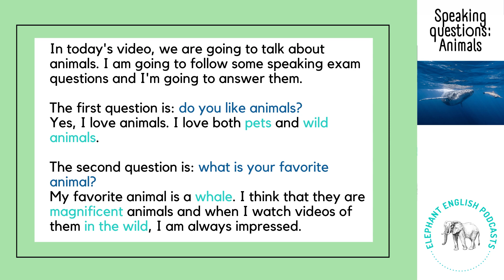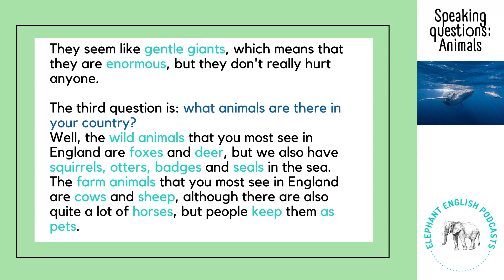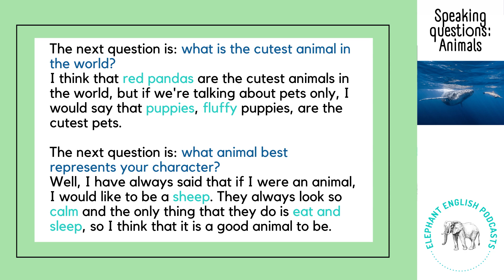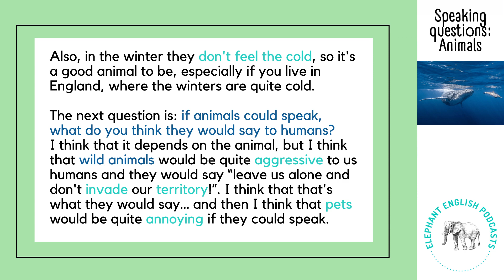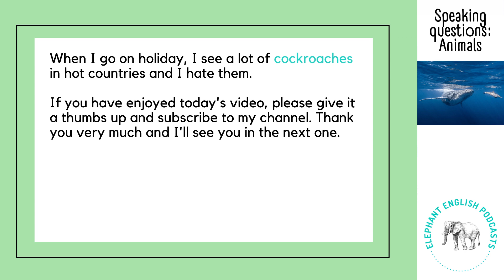🐕Talking about Animals in English🐈English speaking exam questions/ listening practice Level A2/B1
🐕Talking about Animals in English🐈English speaking exam questions/ listening practice Level A2/B1 - Level 2 and level 3

This is an A2/B1 English listening practice for intermediate learners to learn English (Level 2/3). It is a beginner / intermediate listening practice in English to practice your listening skills. If you want to learn English, this English conversation with native speakers will help you to learn English vocabulary and practice your English listening comprehension.

This English listening practice for beginners can also help you with your English speaking practice. On the Elephant English Podcasts channel, you can find A2 speaking exam practices / B1 speaking exam practices with A2 speaking exam questions /B1 speaking exam questions  answered, which you can watch to practice for your English speaking exams.

On the channel, there are also English lessons for beginners at an easy level. This level of English corresponds to A2 or Level 2/B1 or Level 3. Therefore, this A2 English listening practice/B1 English listening practice is an English listening practice Level 2 or Level 3.

This listening practice has on screen subtitles and audio for you to follow. The accents in this English podcast are British, so if you want to learn British English, listen to native speakers speaking naturally or expand your vocabulary, this is the channel for you!